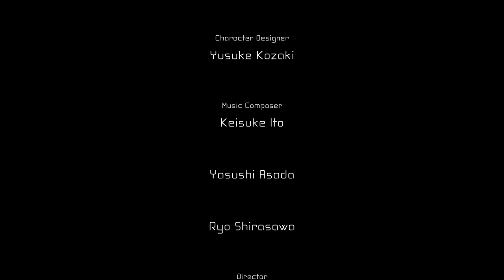Let's Play Somnium Files Nirvana Initiative | Part 23 - The Explosion | Blind Gameplay Walkthrough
In Part 23 of this blind Somnium Files Nirvana Initiative gameplay walkthrough on the Xbox Series X we finally reach the end of Ryuki's main path.

Description:

AI: The Somnium Files – Nirvana Initiative is an adventure video game developed and published by Spike Chunsoft, which released for Microsoft Windows, Nintendo Switch, PlayStation 4, and Xbox One in June 2022 in Japan and North America, and the following month in Europe. It is a sequel to AI: The Somnium Files, with several staff members returning from the previous game including writer Kotaro Uchikoshi and character designer Yūsuke Kozaki, while the first game's designer and assistant director Akira Okada took over as director.

The game is set in Tokyo and follows detectives Mizuki Date and Kuruto Ryuki as they investigate the Half Body serial killings. Along with their AI partners Aiba and Tama, they enter the dreams of suspects to find information to solve the case. The game features a supporting cast of characters from the first game amongst new ones.

Six years after the events of AI: The Somnium Files, Mizuki Date, the adoptive daughter of Kaname Date, is now an agent of the Advanced Brain Investigation Squad (ABIS). She is assisted by Aiba, an artificial intelligence partner housed in her cybernetic left eye, who previously accompanied Kaname Date. Together they investigate the Half Body serial-killings, a cold case from six years prior, when the case becomes active again. The story also follows the investigation from six years prior, when ABIS agent Kuruto Ryuki and his eyeball partner, Tama, were the lead investigators on the case. Both characters use a process called "Psyncing" to enter the Somnium, or dream world, of persons of interest and extract information to help solve the case.